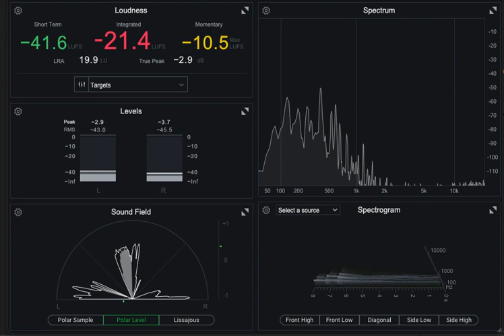Ambient 4 Arturia Piano V3 (Piano Solo)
DAW
  Audacity
Module
  Roland
    FP-10
Plug-ins
  iZotope
    insight 2
  Arturia
    Piano V3